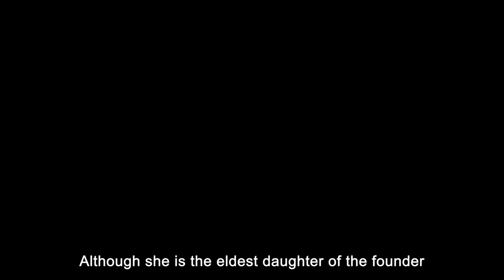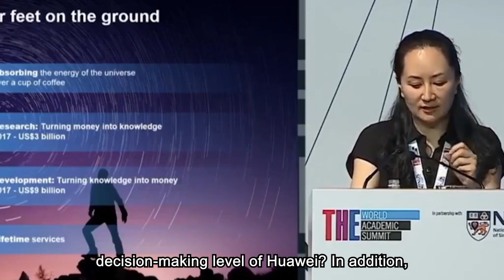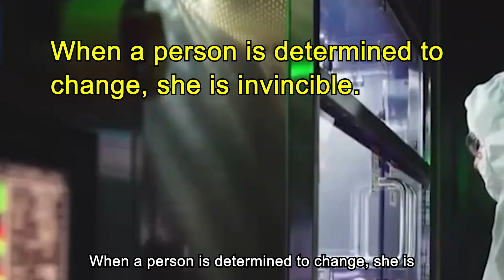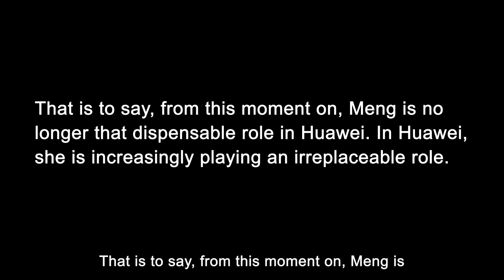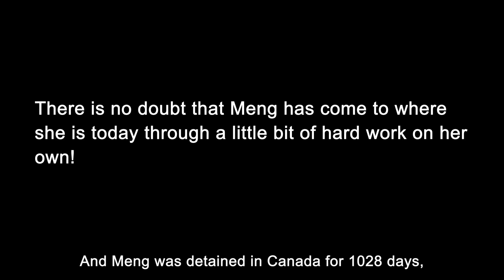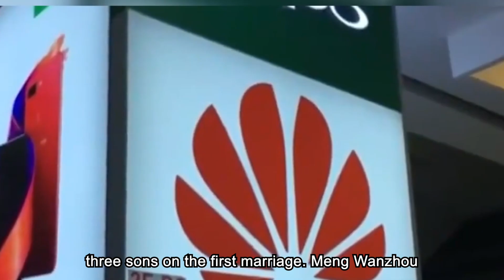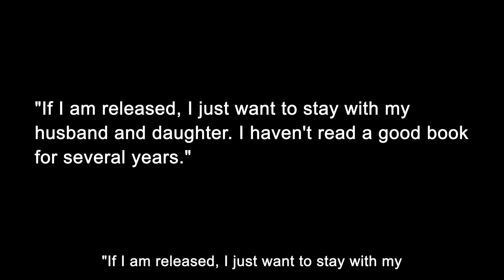How did Meng Wanzhou rely on her own efforts to get to the top management of Huawei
In 1993, Meng Wanzhou graduated from Shenzhen University and came to Huawei. She thought her father would arrange a good job for her. As a result, the founder of Huawei, Ren Zhengfei, asked her to start from the most basic receptionist. Not only was she responsible for the reception, but she and three other girls undertook the call of the switchboard and the printing of documents. The work is trivial and hard, and there is little intersection with my father. In 1996, when Huawei participated in the International Communication Exhibition for the first time, Meng Wanzhou went to Moscow with a delegation. This may be her first time abroad.

Although she is the eldest daughter of the founder of Huawei, Meng did not serve as Huawei's CFO until 2011. This year, she has worked in Huawei finance for more than 15 years. It was not until 2013 that the Chinese media learned that Meng was the daughter of Ren Zhengfei. Within Huawei, only a few people know her identity. On September 25, 2021, Meng Wanzhou returned to China from Canada on a plane chartered by the China’s government. On this day, she became the focus of global attention.

However, when she was a child, Meng Wanzhou was just the least conspicuous of thousands of children. She was also a problem girl whose parents worried about her; she was the last one in the exam, and she was afraid that she would not be able to enter the university. Her father also worried about tuition fees. So, how did Meng rely on her own efforts step by step to get to the decision-making level of Huawei? In addition, her love story is even more touching. Today, let's talk about a real Meng Wanzhou that you don't know.